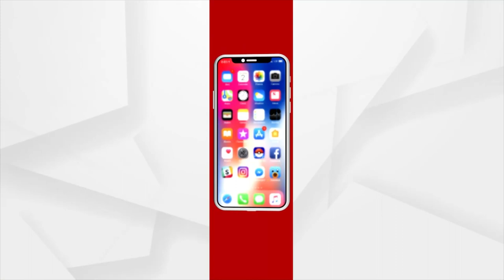ଉପରାଷ୍ଟ୍ରପତି ଜଗଦୀପ ଧନଖର ସଂସଦ ଭବନରେ ପହଞ୍ଚିଥିଲେ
ଭାରତର ମାନ୍ୟବର ଉପରାଷ୍ଟ୍ରପତି ତଥା ରାଜ୍ୟସଭା ଅଧ୍ୟକ୍ଷ ଶ୍ରୀ ଜଗଦୀପ ଧନଖର ଆଜି ତାଙ୍କର ପ୍ରଥମ ରାଜ୍ୟସଭା ଅଧିବେଶନରେ ଅଧ୍ୟକ୍ଷତା କରିବାକୁ ସଂସଦ ଭବନରେ ପହଞ୍ଚିଥିଲେ।